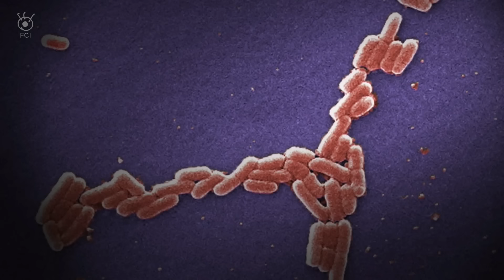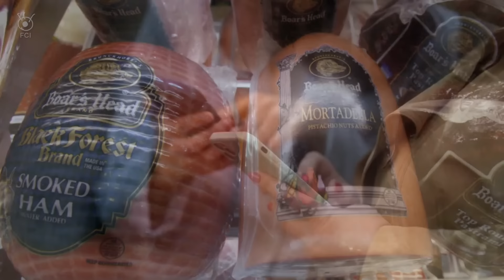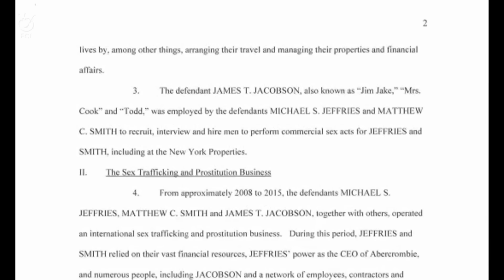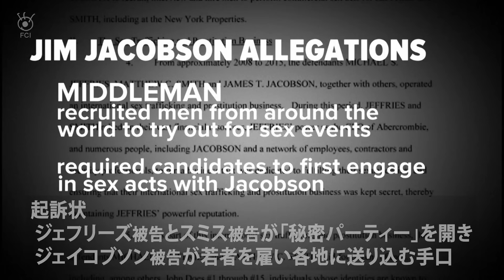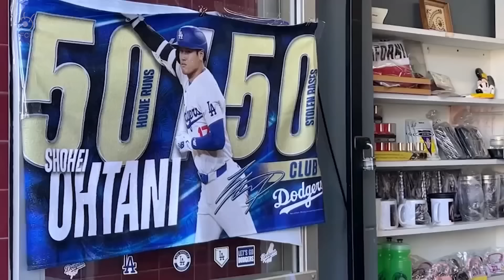10月25日 1週間のアメリカABCニュース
アメリカのニュースをわかりやすく日本語でお伝えするウィークリキャッチ！今週の項目は．．．

00:00 オープニング
00:35 ①2024大統領選挙最新情勢　2500万人超が期日前投票
03:20 ②2024大統領選挙・民主党　オバマ元大統領が選挙応援
06:11 ③マックバーガーにO157混入か　10州で症例１人死亡
09:03 ④“アバクロ”元CEO逮捕　モデルらに性的人身売買
11:24 ⑤“見えない”電波塔　　観光ヘリ墜落４人死亡
13:00 ⑥ワールドシリーズ進出　大谷ドジャーズに日本ファン熱狂
15:14 ⑦紅葉シーズン到来　ハロウィーンカボチャもお目見え
全米での放送地域・チャンネル情報は